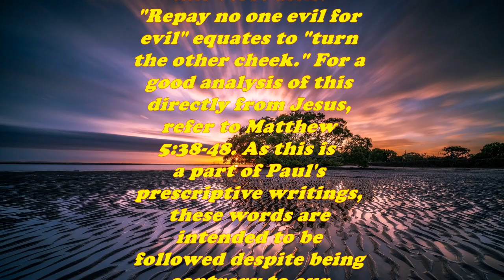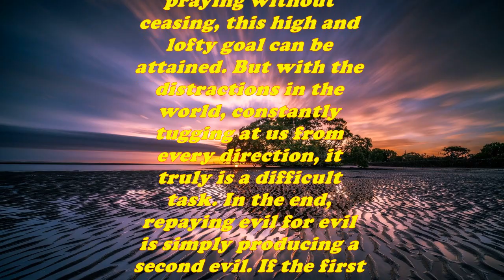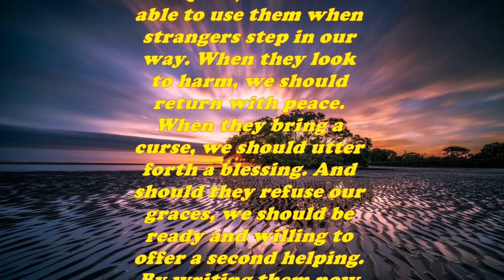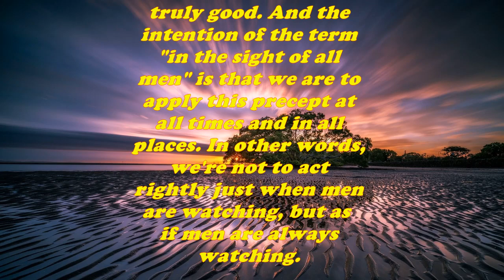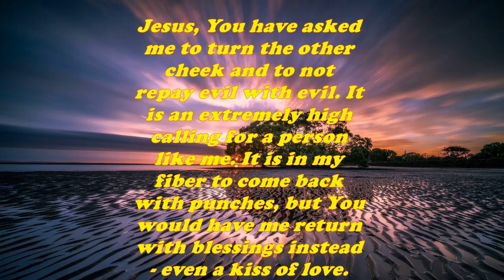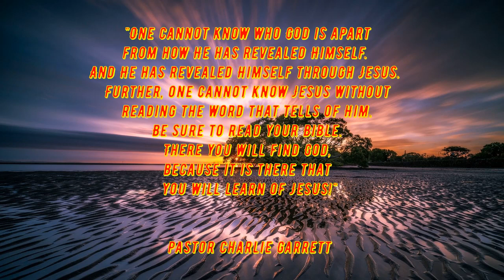Daily Bible Verse Commentary - Romans 12:17